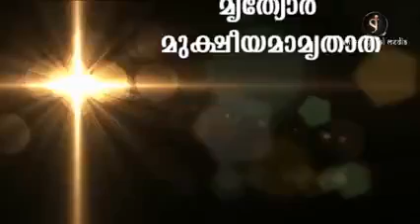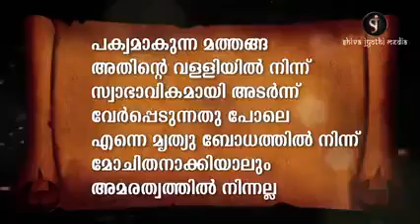മഹാ മൃത്യുഞ്ജയ മന്ത്രം- Thulasi theertham youtube channel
ഐതിഹ്യം
പരമ രഹസ്യമായിരുന്ന മഹാ മൃത്യുഞ്ജയ മന്ത്രം മാർക്കണ്ഡേയ ഋഷി മുഖാന്തരമാണ് ലോകമറിഞ്ഞത്. ലോകത്തിൽ മൃത്യുഞ്ജയ മന്ത്രം അറിഞ്ഞിരുന്ന ഒരേ ഒരു വ്യക്തിയായിരുന്നു ഋഷി മാർക്കണ്ഡേയൻ. ഒരിക്കൽ ദക്ഷശാപഫലമായി രോഗിയായിത്തീർന്ന ചന്ദ്രദേവനെ മരണത്തിൽ നിന്നും രക്ഷിക്കുന്നതിനായി മാർക്കണ്ഡേയഋഷി മഹാ മൃതുഞ്ജയ മന്ത്രം ദക്ഷപുത്രിയായ സതിക്ക് നൽകുകയായിരുന്നു. ഇപ്രകാരമാണ് രഹസ്യമായിരുന്ന മന്ത്രം ലോകമറിഞ്ഞത്.                                                                             ഇതാണ് മഹാ മൃതുഞ്ജയ മന്ത്രം:

ദേവനാഗരി ലിപിയിൽ:
ॐ त्र्यम्बकम् यजामहे सुगन्धिम् पुष्टिवर्धनम् ।
उर्वारुकमिव बन्धनान् मृत्योर्मुक्षीय माम्रतात् ।।
മലയാളത്തിൽ:
ഓം ത്ര്യംബകം യജാമഹേ സുഗന്ധിം പുഷ്ടിവർധനം
ഉർവാരുകമിവ ബന്ധനാത് മൃത്യോർമുക്ഷീയ മാമൃതാത്

ॐ, ഓം = ഓംകാരം, പ്രണവമന്ത്രം
ത്ര്യംബകം = ത്രിലോചനൻ, മൂന്നു കണ്ണുകളോടുകൂടിയവൻ
യജാമഹേ= ഞാൻ/ ഞങ്ങൾ ആരാധിക്കുന്നു, ധ്യാനിക്കുന്നു, സ്തുതിക്കുന്നു
സുഗന്ധിം = സുഗന്ധത്തെ, സൗരഭ്യത്തെ
പുഷ്ടി = പുഷ്ടി, അഭിവൃദ്ധി
വർധനം = വർധിപ്പിക്കുന്നത്, കൂട്ടുന്നത്
ഉർവാരുകം= മത്തങ്ങ, പൂഷണിക്ക)
ഇവ = പോലെ
ബന്ധനാത് = ബന്ധനത്തിൽ നിന്ന്
(മത്ത്ങ്ങയെ അതിന്റെ തണ്ടിൽനിന്നും വേർപ്പെടുത്തുന്നതുപോലെ, നിഷ്പ്രയാസം എന്നർത്ഥം.) (ഈ പദത്തെ മഹാവ്യാധി എന്നും വിവക്ഷിക്കപ്പെടുന്നു.)

മൃത്യോഃ = മരണത്തിൽ നിന്ന്
മുക്ഷീയ = സ്വതന്ത്രരാക്കുക, മോചിപ്പിക്കുക
മാ = അല്ല
അമൃതാത് = അമരത്വത്തിൽ നിന്ന്, മോക്ഷത്തിൽ നിന്ന്